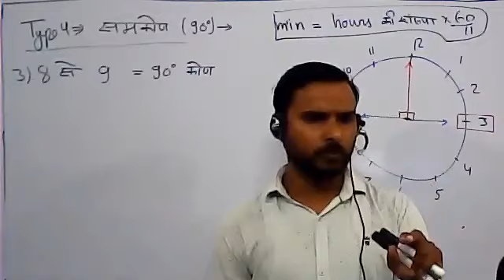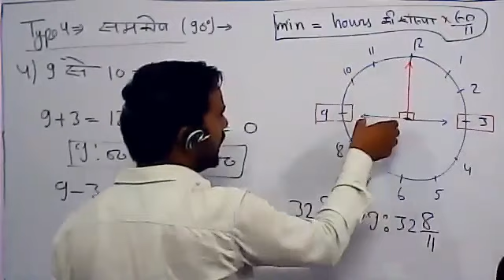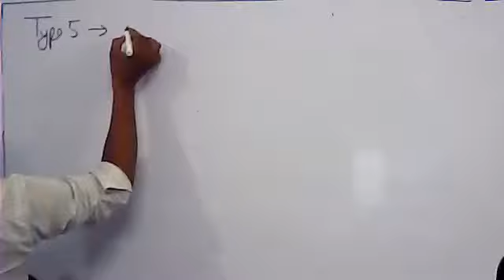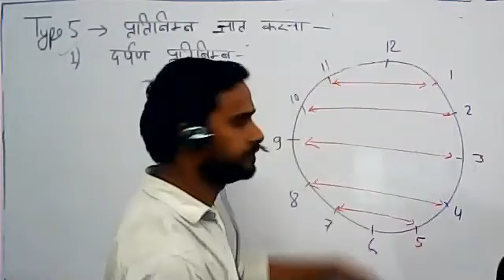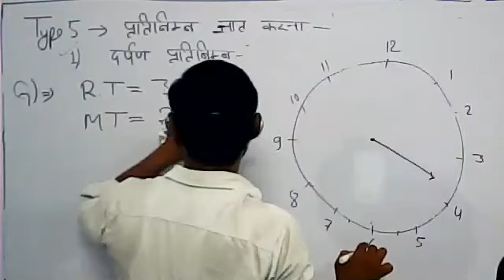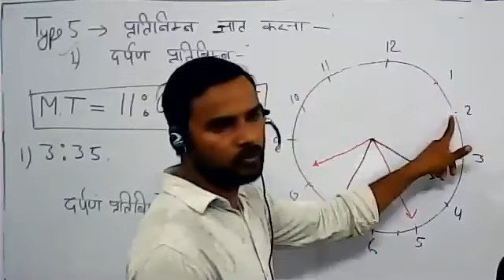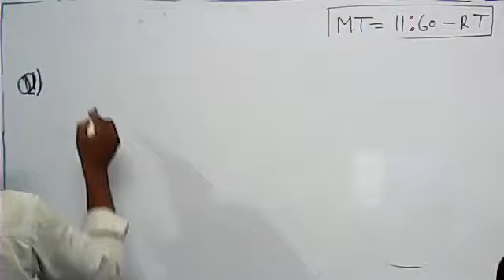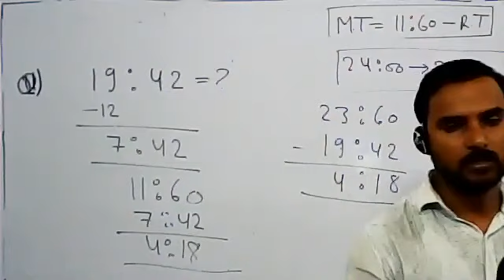REASONING || TET_CTET_STET STUDENTS CLASSES || CLOCK BY SATYAVEER SIR DATE - 09/07/2021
TET CTET STET STUDENTS CLASSES IN UNIVERSAL ACADEMY